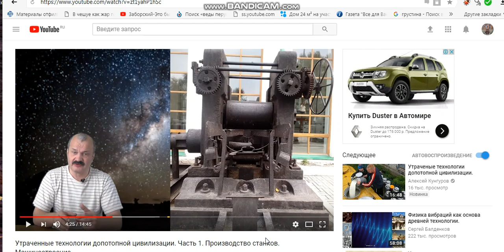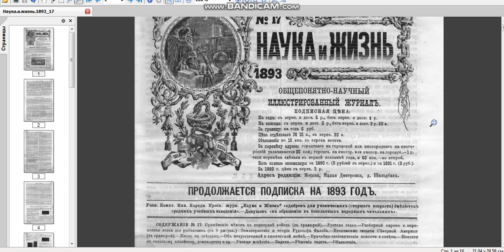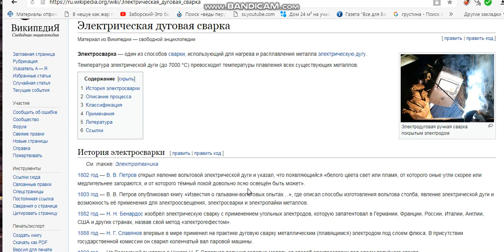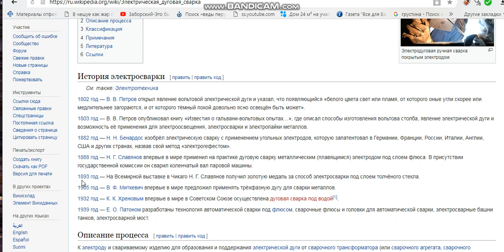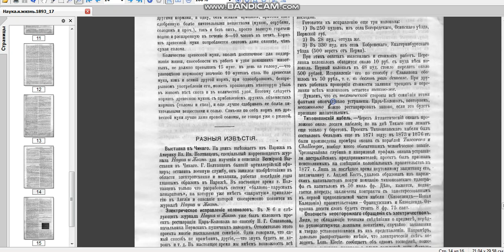ЗАБЫТЫЕ ТЕХНОЛОГИИ ( ответ кунгурову почему металл не гниёт )